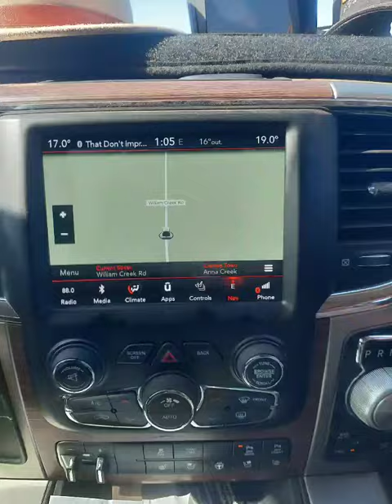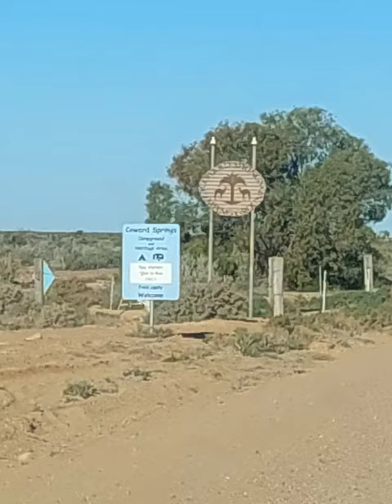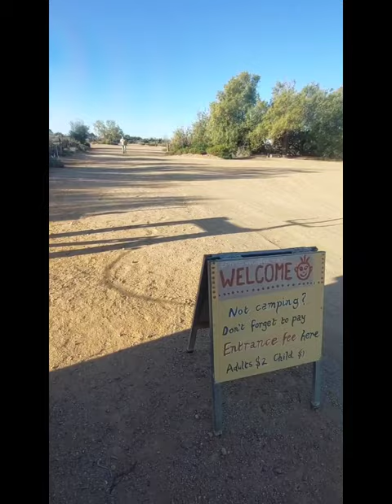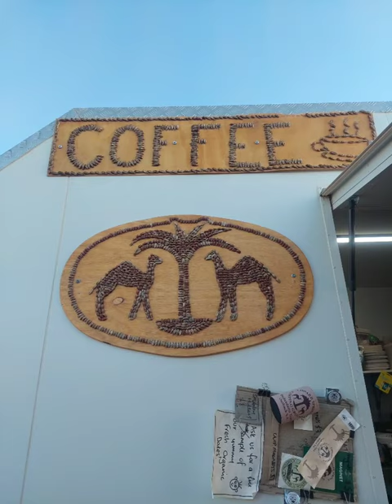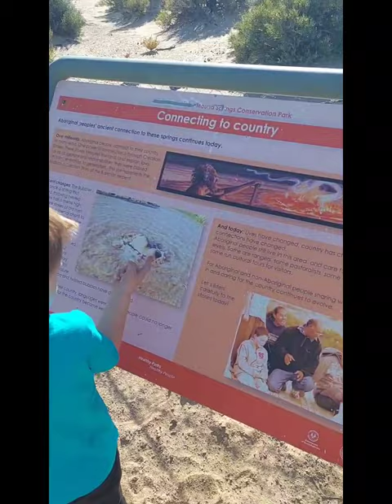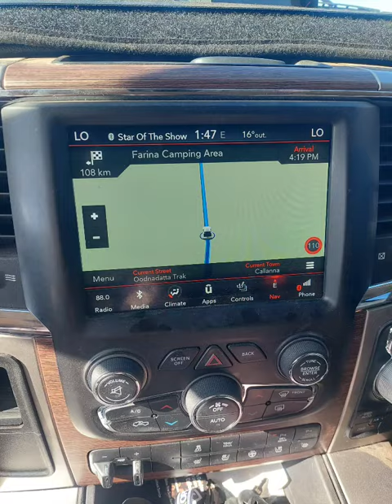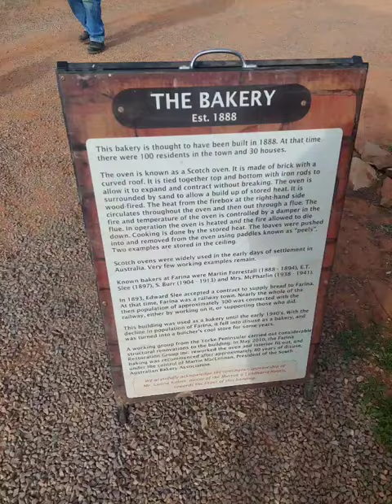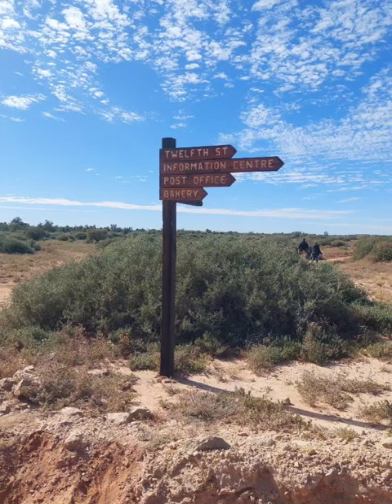Coober Peady to Farina - SA Trip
Our travels from Coober Peady to Farina, not a dull moment with this mob. So much to see an do.